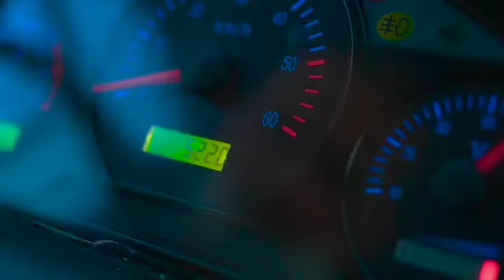Трудовые будни Конкордии на Северном речном вокзале.